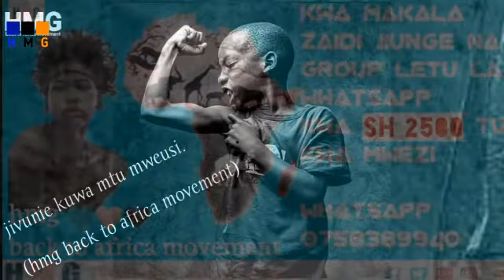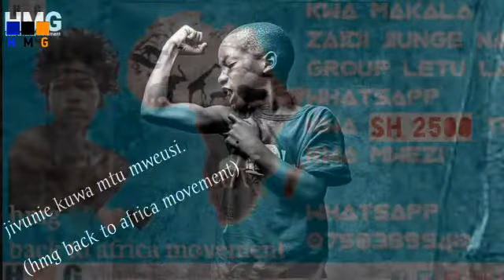fahamu ustaarabu wa misri na maajabu yake